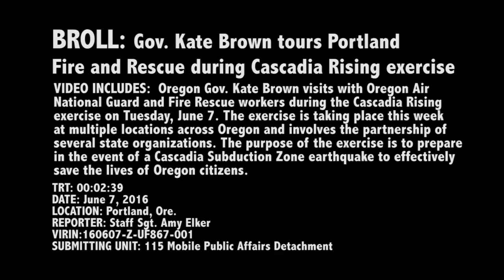160607-Z-UF867-001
Oregon Governor Kate Brown visits a Portland Fire Station with Maj. Gen. Michael Stencel, the adjutant general, Oregon, on Tuesday, June 7 to observe Oregon Air National Guard and Portland Firefighters engaged in training operations for the Cascadia Rising exercise. The exercise is taking place this week at multiple locations across Oregon and involves the partnership of several state organizations. The purpose of the exercise is to prepare in the event of a Cascadia Subduction Zone earthquake to effectively save the lives of Oregon citizens. [779QE19_IXHH1TW6M_fc.mov]